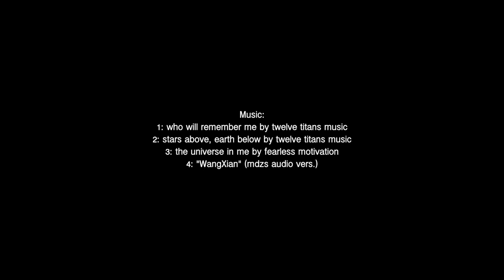Wei Wuxian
Due to being stuck at home with the whole COVID-19, I've gotten enough free time to sit and watch many Netflix shows. This one being among them...

A friend recommended me to watch this and when I say I laughed and cried through it all.. oh my god, this whole drama was one hell of a masterpiece. EVERYTHING.. I mean the acting, the music, the emotions.. the whole story portrayed.. was all amazingly done! It's one of those drama's that you're going to be left with so much nostalgia once finish. It's a drama that's pretty much going to stick with me forever.

The character Wei Wuxian - you're going to fall in love with him. What he went through was quite a heavy journey. I tried to fit as much as I could on here but really there's so much more to it. Those who haven't watched it won't probably understand but to those who have I hope you enjoy this tribute and cry with me about it. ╥﹏╥

*All music info is at the end of the video, or down below.*